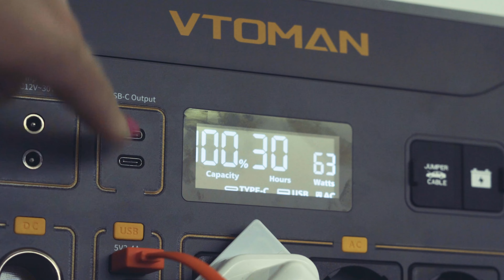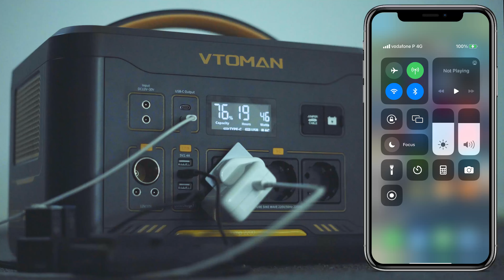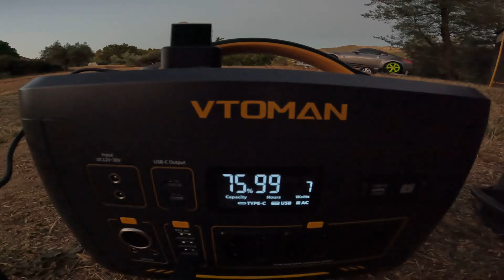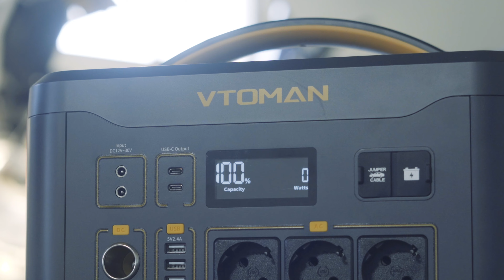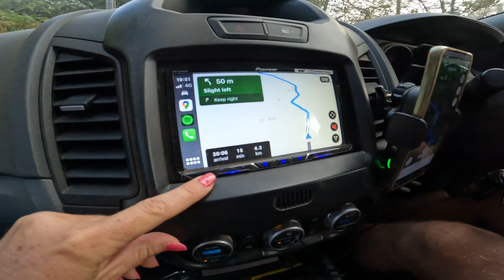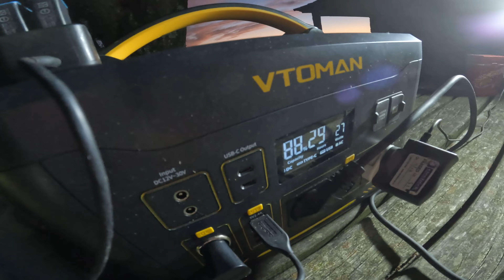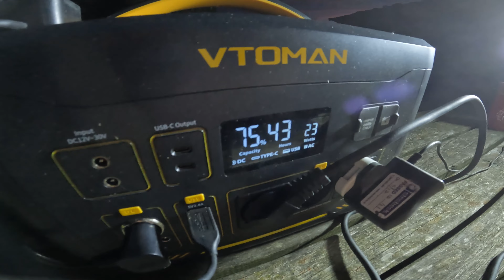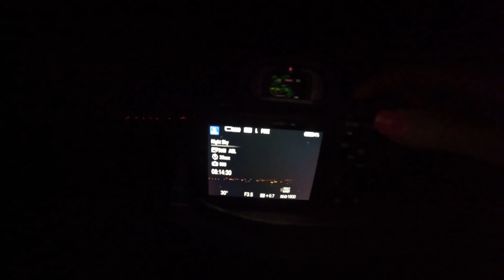Watching a Perseids Meteor Shower with VTOMAN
If you'd like to help support us in creating these awesome videos for you, helping to cover expenses like; editing software and music licensing then please do make a donation using this

In this video Jonny completes the suspension installation on our Ford Ranger so we can take it on an off-roading trip up a mountain to see the Perseids meteor shower on 12th August & 13th August 2023. We also take our new VTOMAN portable power station out on the trip to have dinner while we gaze at the shooting stars.

We do our best at capturing the Milky Way and meteors using the Timelapse features on our cameras - let us know how we did in the comments below also let us know if you managed to see any meteors?...

(If you're new here) Hi! We are Jonny and Sam a pair of petrolheads looking to create a more sustainable and happy life in Portugal. Join us as we travel and explore our new home country.